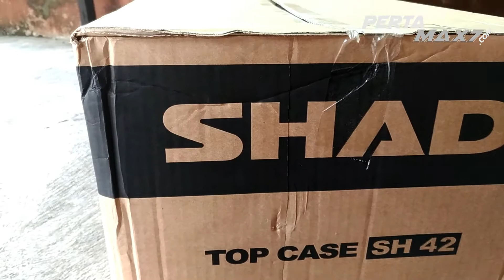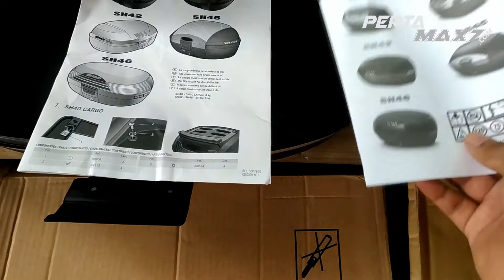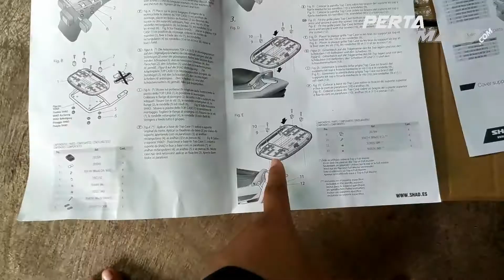Perbedaan Box SHAD SH42 Made In Spanyol VS Indonesia By Pertamax7